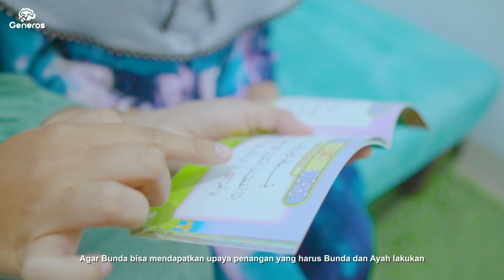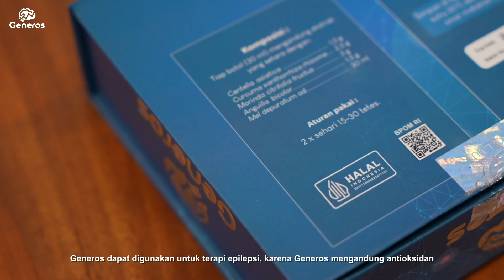ANAK JADI SAKIT SETELAH KONSUMSI GENEROS!!